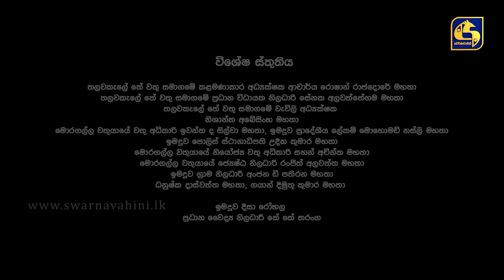LALAI LILAI LAI || EPISODE 77 || ලලයි ලිලයි ලයි || 29th May 2024